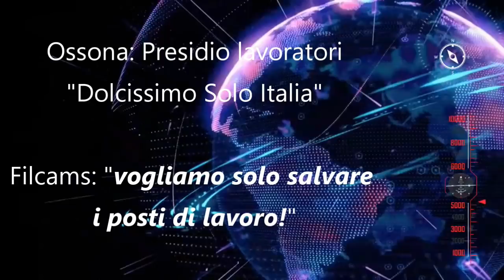Ossona: Presidio dei lavoratori di "Dolcissimo Solo Italia"